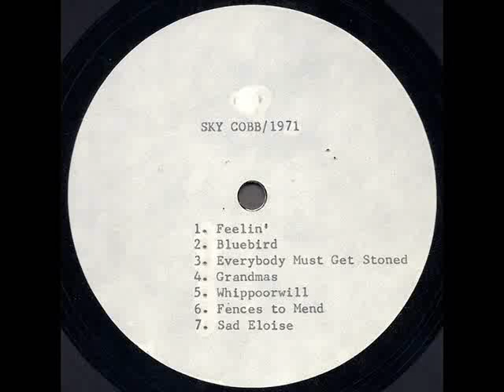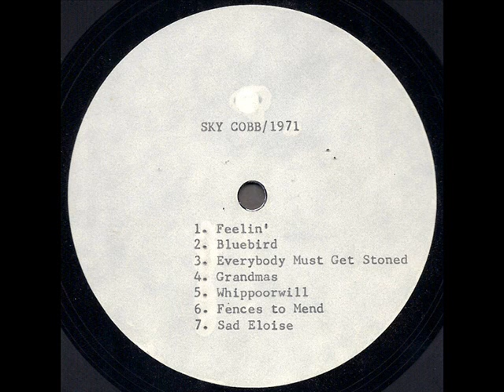Sky Cobb 1971 *Feelin'*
Directamente del acetato original / Straight from the original acetate